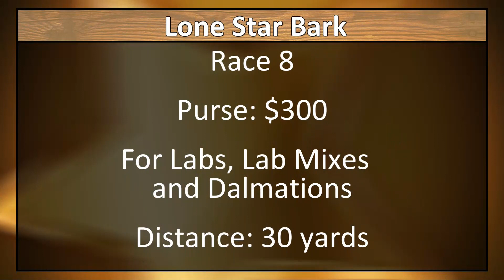Race #8 - Lone Star Bark 2021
The 6th annual Lone Star Bark dog races took place on Saturday, May 22, 2021.  The winner of the race took home a $200 prize while the 2nd place finisher received a $100 prize.  This race was for Labs,  Dalmatians & Mixes.